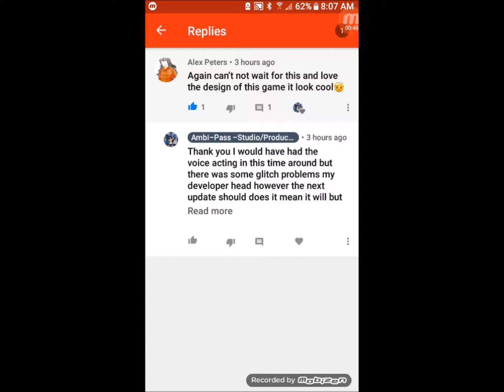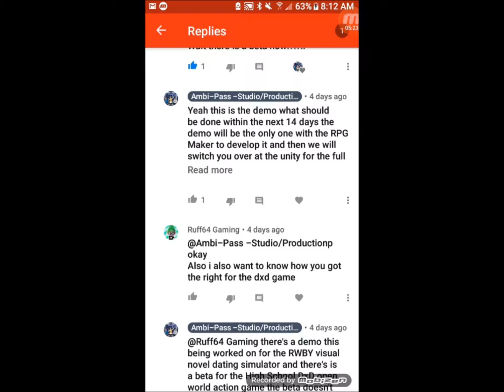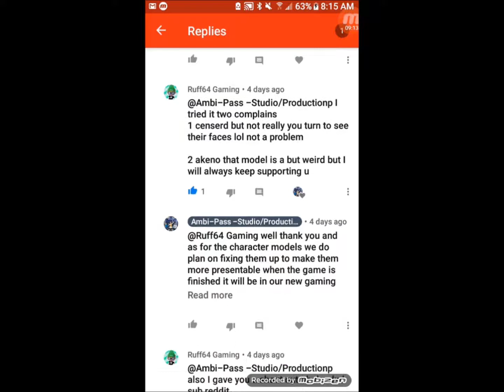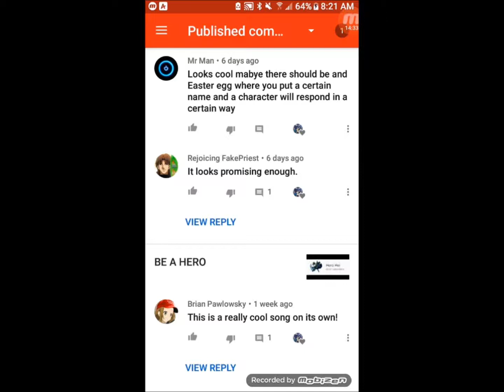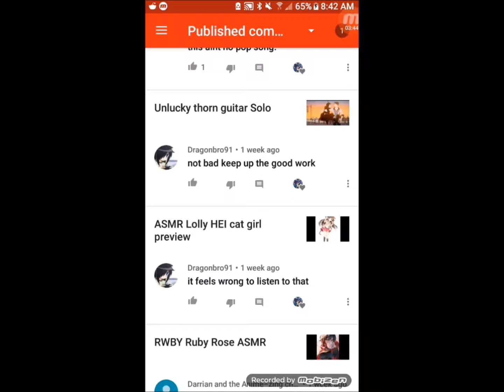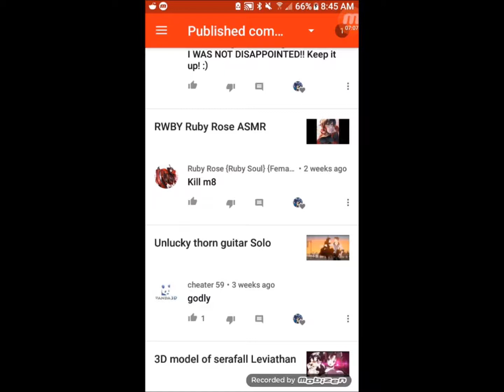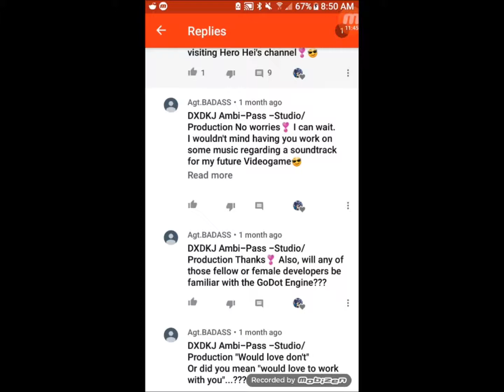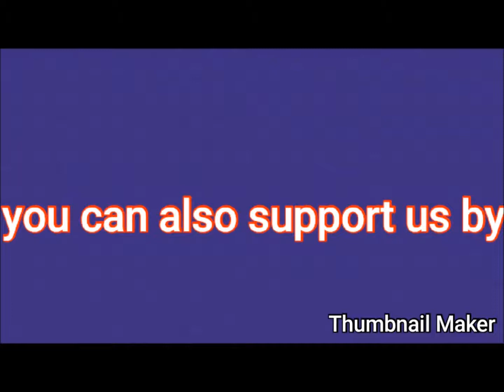replying to comments part 1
Highschool DxD (Season 1-4) Amino

okay now I've been getting a lot of questions about the game if they're being repeated so I'm going to try to answer them in a video and hear as well one question was can you get a familiar the answer to

that is yes you can it happens in the series will happen in the game next question will you have a master answer yes you will have a master when you first start up the game you will be replacing issei

 you could play as him if you want he would be a difficult character which is this will also answer another question is there character creation yes there is character creation will you be able to

 play as a different class answer yes devil class Fallen Angel class Angel class hero class which is basically the humans and finally the vampire class will there be hybrids answer yes there will be

 hybrids remember what I said if it happens in the series it will happen in the game will the game ecchi answer that is my attempt I want to get it where the rated M version of the game has everything

 the same as the anime if I cannot because of censorship guidelines then I will have the game made in two different versions censored and uncensored don't blame me blame the countries stuffy Basterds

LOL sorry to throw in a joke anyway I'm word to the next question I usually get can I have a harem answer yes you most certainly can any girl that is single in the anime is eligible for Romance and yes

there will be some custom characters only for the anime in here because of the different classes that is not in the Canon story in fact I had a trophy/ achievement specifically for this if you romance

 25 if you romance 25 of the girls in this game you get it it unlocked I am the harem king here's another question I frequently get it will the game have voices the answer for now is I want to have

 the game fully voiced it will be the last thing I do well finishing up the game because of how expensive it is in other words it may or may not be in the game I want it to be in the game so I'm

trying if I should see the game will be fully voice no reading there will be subtitles of course and text for choices but I'm sure you get what I mean by no reading next question I typically get what

platform will the game be on answer PC and Playstation 4 okay that's it for now I will answer more questions on a video or during a live stream thank you for your patience and

keep on asking me questions and giving me your own opinions